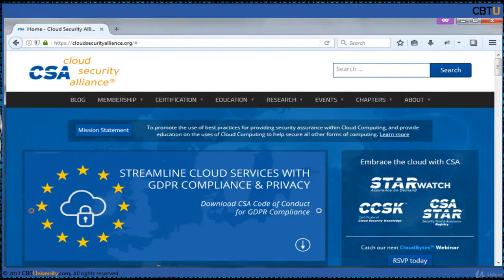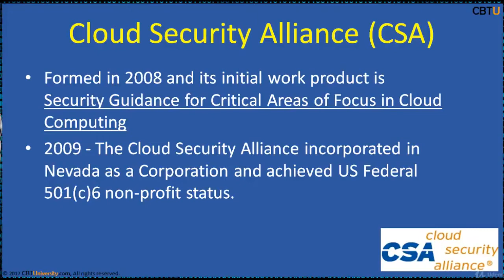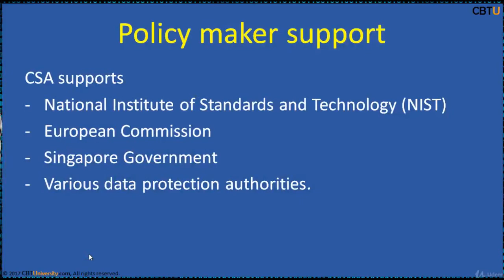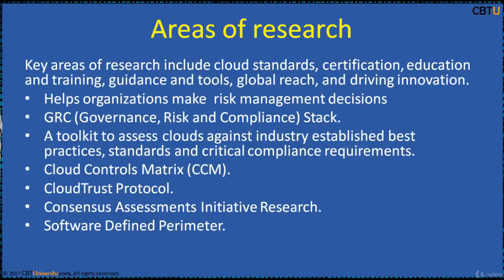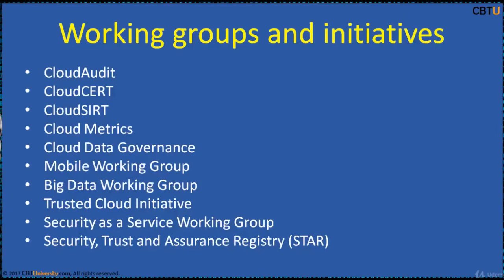CEH18-3 Cloud Security Alliance